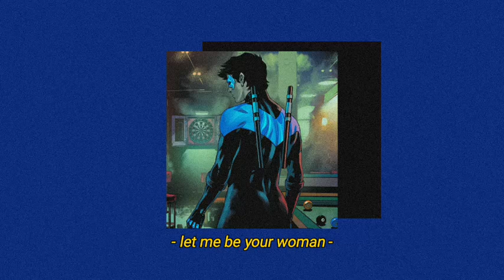steamy nights with nightwing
he has. great ass...

yeeyyyy!!! finally a Nightwing playlist hihihihihi